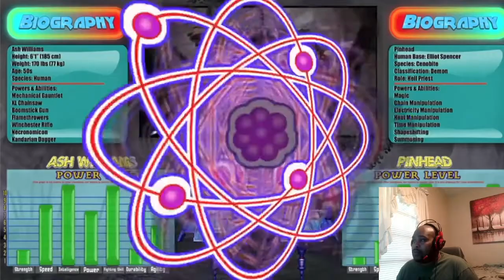Horror Movie Free for All Rewind Rumble Reaction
A free for all between famous horror and slasher movie characters.